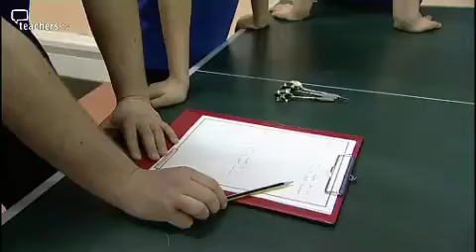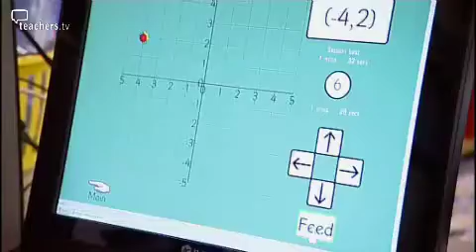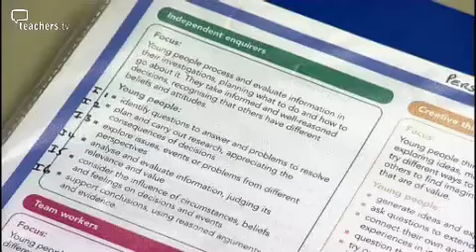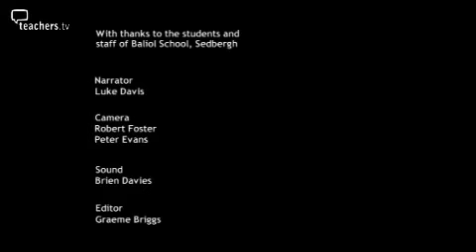Teachers TV: GSCE Maths: Teaching SEN Tips - video